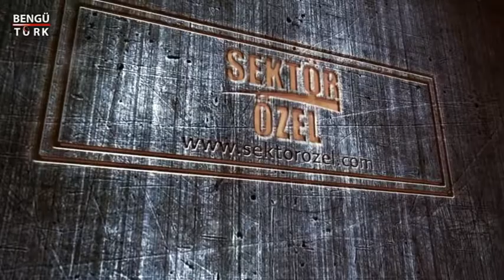SURAL BİSİKLET - ÇORLU/TEKİRDAĞ - SEKTÖR ÖZEL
SURAL BİSİKLET İşletme Yetkilisi GÜRCAN SURAL, ve ekibine bizleri konuk ettiği için teşekkürlerimizi sunar, Sektör Özel ailesi olarak başarılarının devamını dileriz.